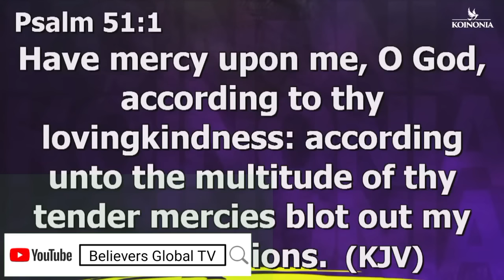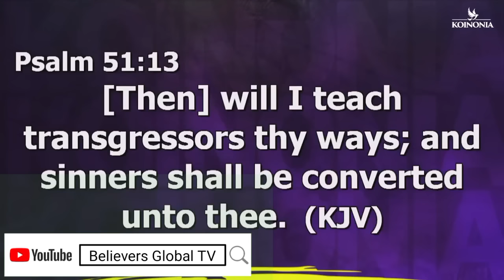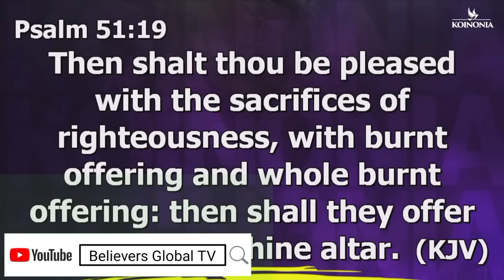MY LIFE MUST CHANGE IN THIS MONTH OF SEPTEMBER 2023 - Apostle Joshua Selman